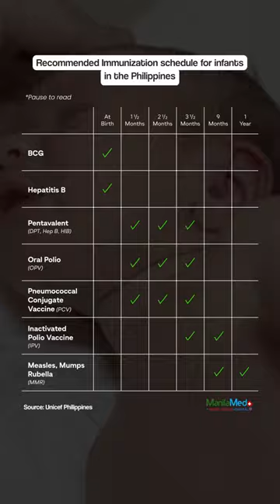Importance of Vaccines in Children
Small shots, big protection! 💉

Ease your worries and know more about the Importance of Vaccines in Children with Dr. Grace Rivera-Jacinto, ManilaMed Pediatric Consultant.